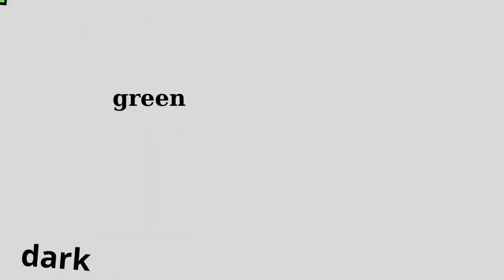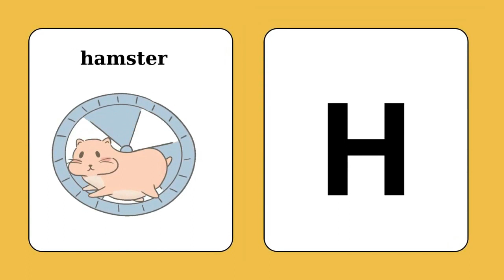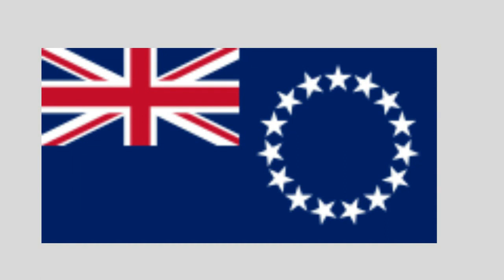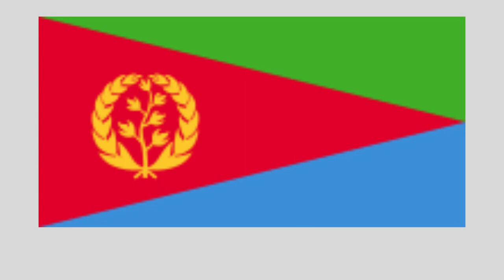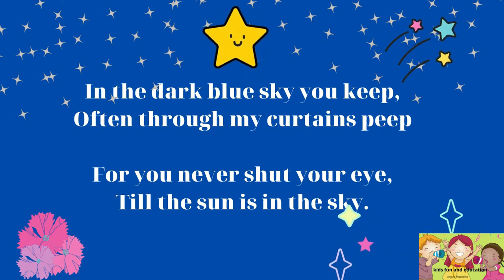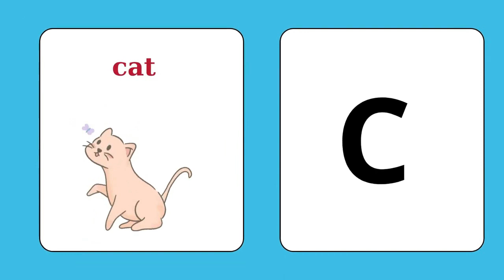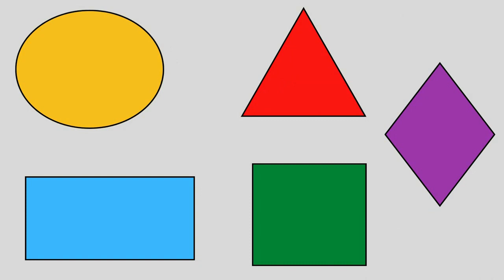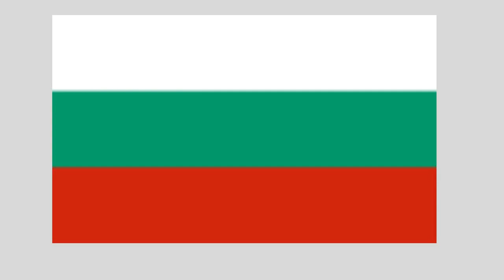Kids, children, toddlers, free time, education & fun. Find the flag. Fairytales, videos in English.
Όροι για την χρήση, η ενσωμάτωση των videos σε blogs και ιστοσελίδες επιτρέπεται μόνο με αναφορά στην πηγή. Απαγορεύεται να κατεβάζετε και να χρησιμοποιείτε αποσπάσματα ή video χωρίς γραπτή άδεια. Δύναστε να δημοσιεύετε σχόλια σχετικά με τα videos που παρακολουθήσατε στο κανάλι μου. Σχόλια υβριστικά είτε προσβλητικά θα διαγράφονται.